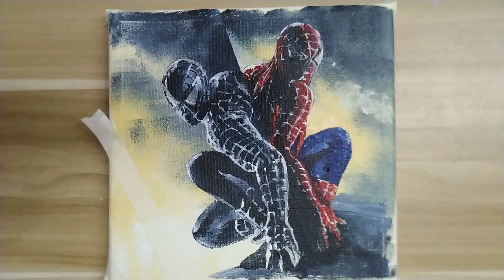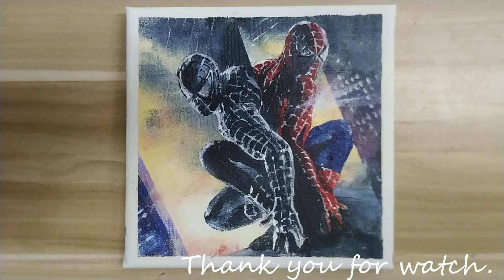Acrylic painting / Spider man /How to paint Spider-man /Easy painting Tutorial #162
# 162